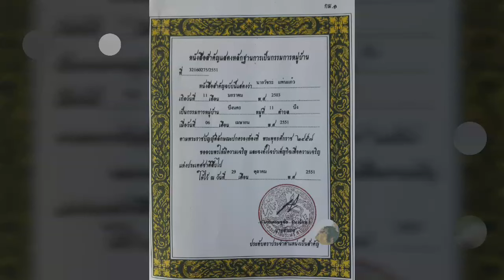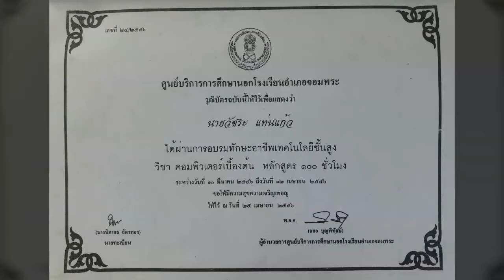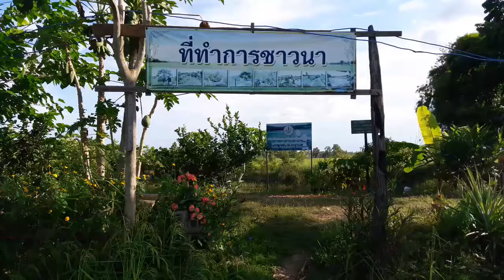อยู่อย่างพอเพียงใช้ชีวิตแบบเศรษฐกิจพอเพียงตามคำสอนของพ่อ